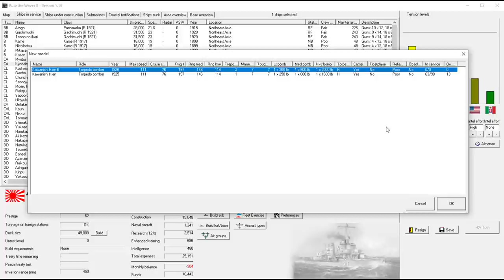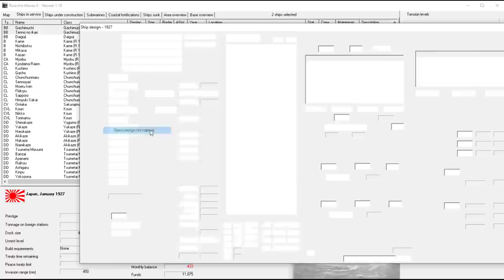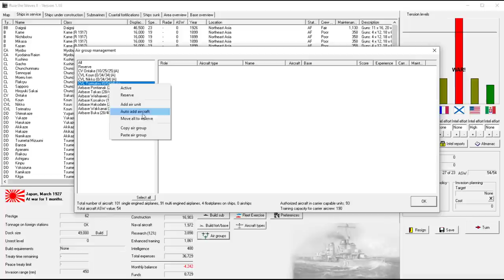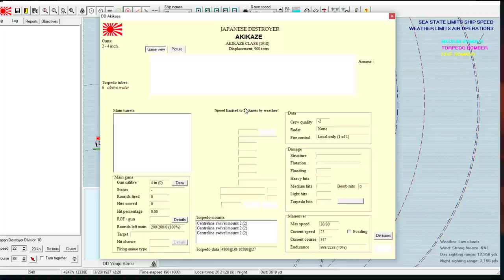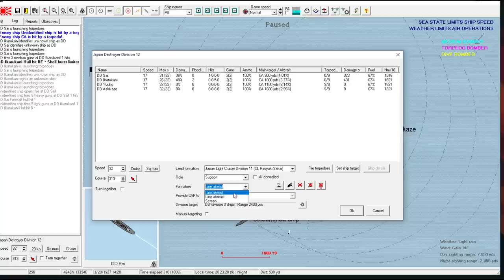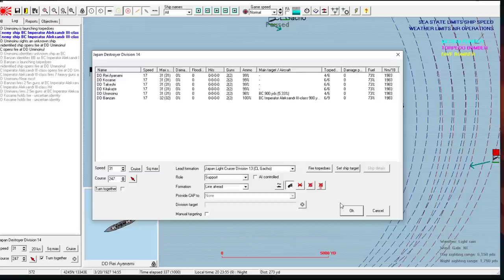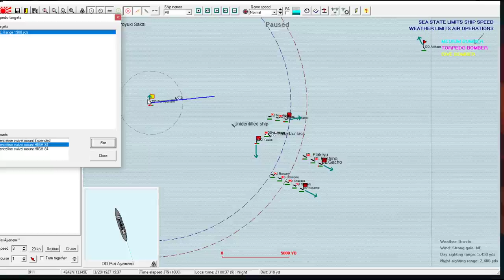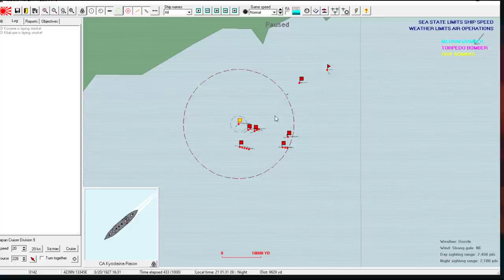Rule the Waves 2 | Japan - 31 - No Surprise